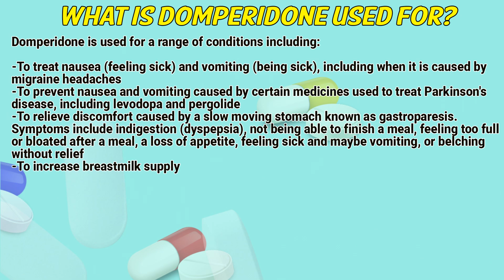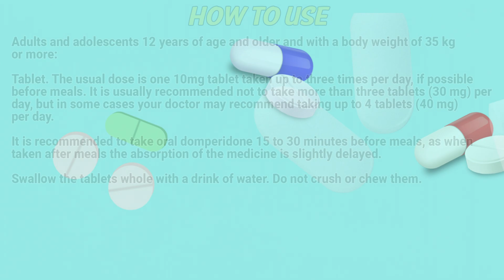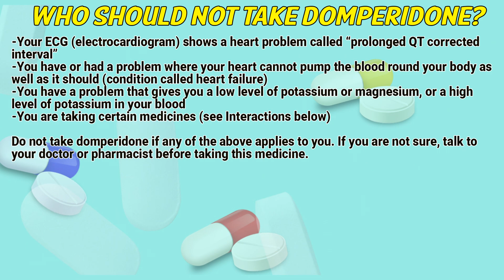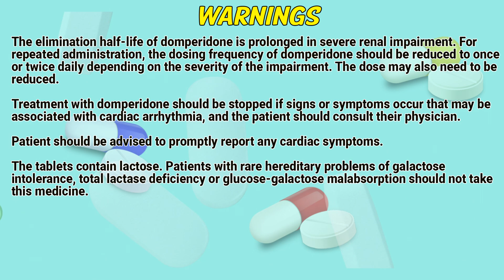Domperidone how to use: Uses, Dosage, Side Effects, Contraindications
Domperidone is an antiemetic (anti-sickness) and prokinetic drug. It belongs to a group of drugs called dopamine antagonists.

Video Content:
0:00 Domperidone
0:26 What is domperidone used for?
1:01 How to use
1:36 Who should not take domperidone?
2:31 Warnings
3:07 Side effects